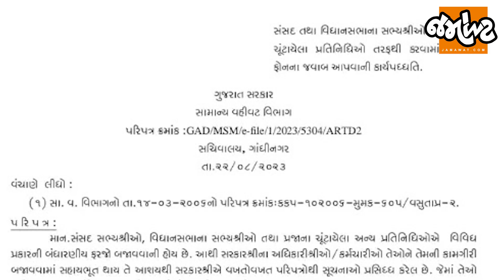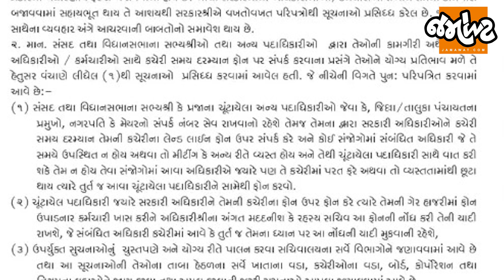Gandhinagarમાં બેઠેલા અધિકારીઓ MLAના ફોન કેમ નથી ઉપાડતા? | Jamawat